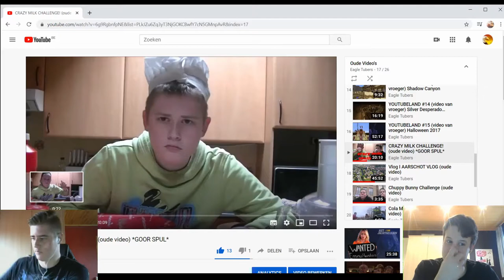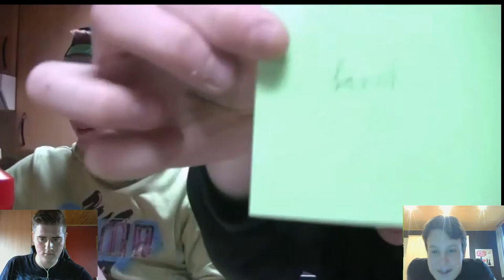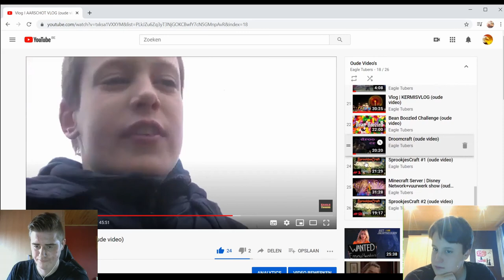Reageren op oude video's deel 15 ( crazy milk challenge )